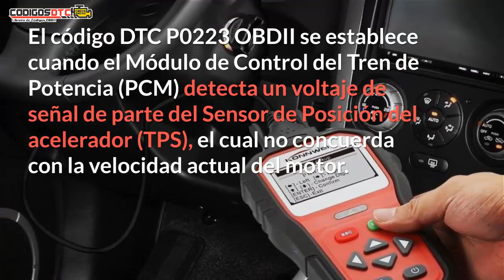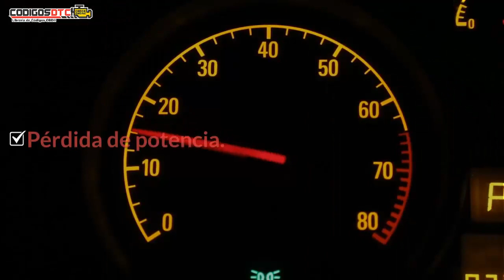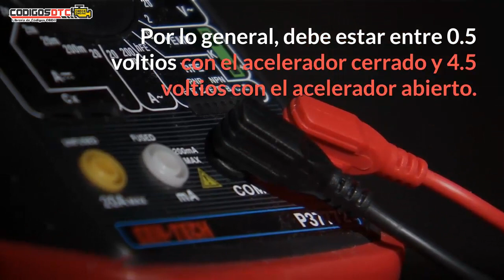P0223 ✅ SÍNTOMAS Y SOLUCIÓN CORRECTA ✅ - Código de falla OBD2